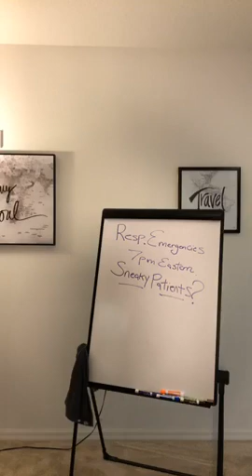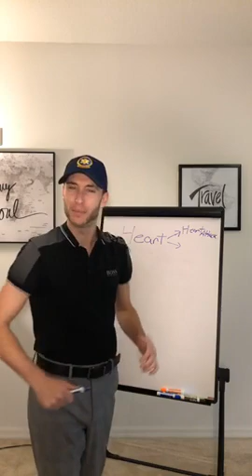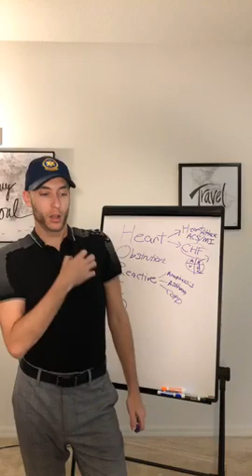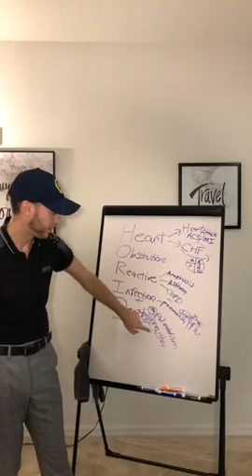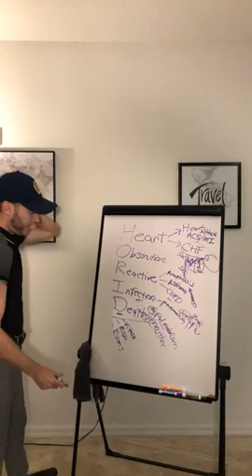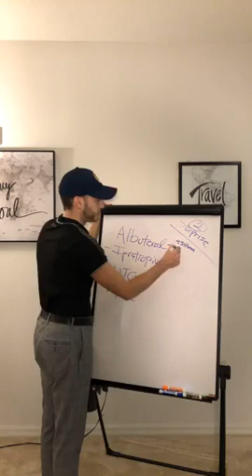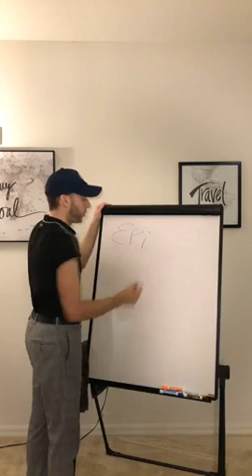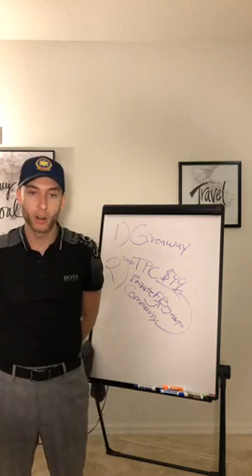Respiratory Emergencies in EMS (EMTs & Paramedics) Step by Step Method.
Shoutout to John Bielinski, PA-C for the (HORID) mnemonic!
Follow his YouTube below his work is awesome.

Respiratory Emergencies are one of the most common calls we get when working on the ambulance service, 911. Patients can suffer from Asthma, COPD, "Heart Attacks", "Lung Attacks", and some pro-found infections.

Today, I share with you the exact that mnemonic that my friend John who's a PA-C shared with me, and I go deep into the treatment, diagnosis, and findings of these respiratory emergencies for EMS providers.